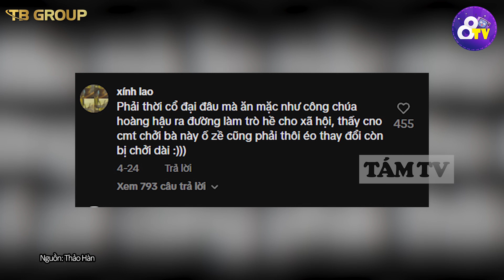Mặc váy công chúa ĐI ĐÓN CON, cô gái bất ngờ khiến dân mạng chia 2 phe TRANH CÃI dữ dội | TÁM TV